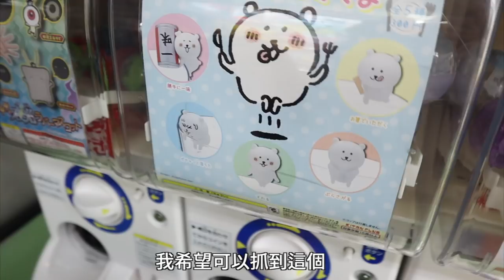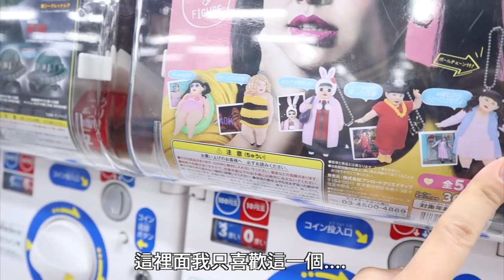【遠距日常】體驗在日本沒做過的三件事！慢半拍的我玩一次就上癮了？(這一集好ㄎㄧㄤ) | cynthia黃可樂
上次去大阪的時候特地跟ian說我要去玩扭蛋
因為我很想要了解為什麼大家這麼愛扭（沒錯我在說我的同事們哈哈哈）
結果一扭就有點上癮了...（咦咦咦？)
不知為什麼這次剪出來速度很緩慢 但也很喜歡
喜歡那種重溫在一起時候的互動 好ㄎㄧㄤ好ㄎㄧㄤ好ㄎㄧㄤ :p
雖然標題好聳動有點覺得跟自己的風格有點不一樣
封面也跟內容其實沒什麼關聯（封面純粹是被隔壁很吵的人嚇到而已）
但還是希望你們喜歡啦 :)

喜歡的話別忘了幫我按個喜歡～然後訂閱唷！
愛大家xoxoxo

» 相機: Canon M50
» 剪輯軟體: Final Cut Pro X